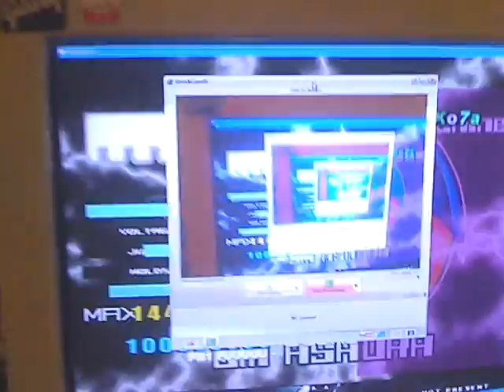Boss Machine AAAA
If jAAAmes can do it on pad, why can't I do it on KB? This is far from any WR, tons of ppl have AAAA'd this spread.

Dedicated to: A2P
why? idgaf

C725, note, spread ax.'